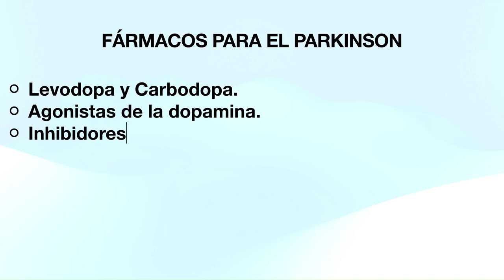Parkinson.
Qué es, cómo se expresa, se diagnostica y trata la enfermedad de Parkinson.
Capítulos:
0:00 Intro
0:49 ¿Qué es el mal del Parkinson?
1:30 ¿Cuál es la causa?
2:11 ¿Cómo se expresa?
3:54 ¿Cómo se diagnostica?
4:50 ¿Cómo se trata la enfermedad de Parkinson?
6:04 Medicamentos
7:12 Cirugía
8:33 ¿Qué esperar, qué hacer?